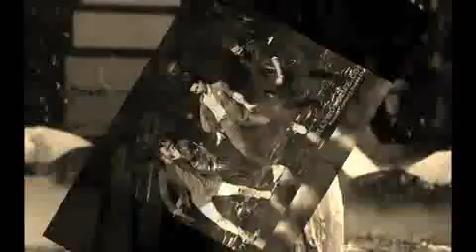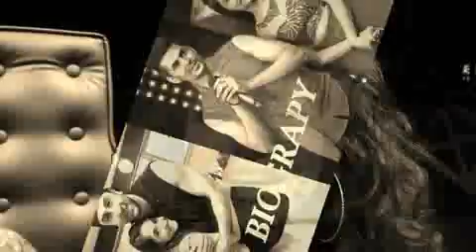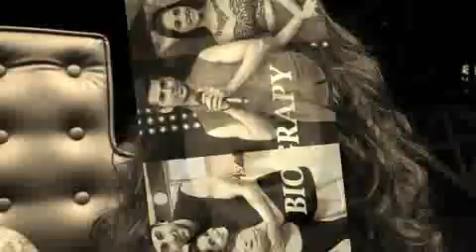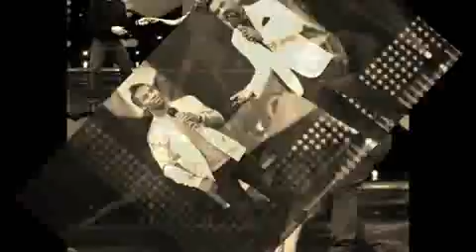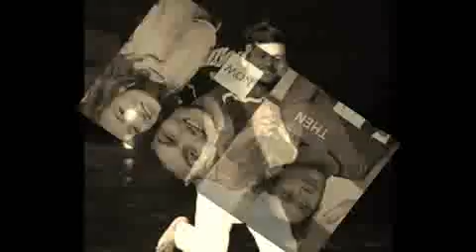Dance plus 3 Final episode